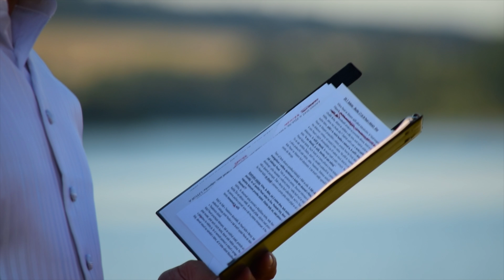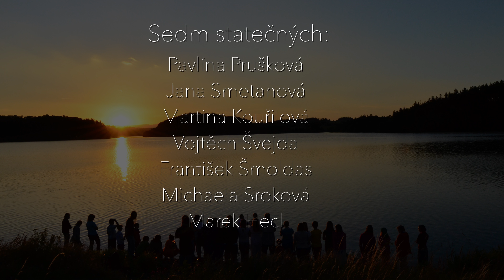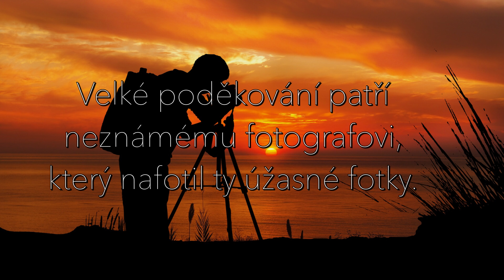Křest 2017 4K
Video z fantastického dne na stanovém táboře 2017. Měli jsem tu čest pokřtít 7 statečných, kteří se rozhodli stvrdit svoji víru křtem.
"Obraťte se a každý z vás ať přijme křest ve jménu Ježíše Krista na odpuštění svých hříchů, a dostanete dar Ducha svatého." Skutky 2:38